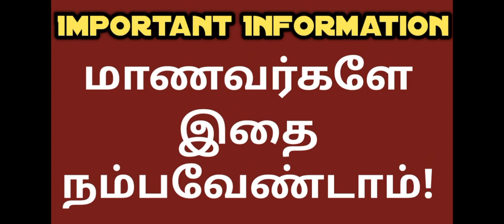Breaking News|Public|Examination|2022|Time|Table|இதை ‌நம்ப வேண்டாம்|Vincent Maths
12th chemistry old question papers